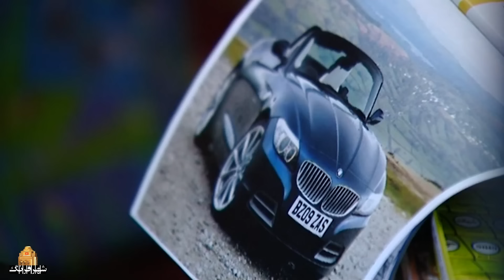فیلم سینمایی یک داستان کوتاه و چند داستان دیگر | با بازی مهران احمدی، شبنم مقدمی و امیر آقایی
این فیلم ماجرای زندگی زن و شوهر جوانی است که یک صبح تا شب فرصت دارند پول پیش خانه‌شان را فراهم کنند و در این راستا داستان‌های دیگری نیز در خلال داستان به تصویر کشیده می‌شود.
فیلم سینمایی یک داستان کوتاه و چند داستان دیگر - کامل
بازیگران:
مهران احمدی، لیلا زارع، افشین سنگ چاپ، علی صالحی، آتش تقی‌پور، شبنم مقدمی، حسین سلیمانی، شاهرخ فروتنیان، رضا آحادی، اتابك نادری، خسرو فرخ‌زادی، عباس خسروی، مهراد فلاحت‌گر، منوچهر علی‌پور، نوشین قریبی و امیر آقایی

کارگردان: حجت قاسم زاده اصل
نویسنده: حجت قاسم زاده اصل
تهیه کننده: علی‌اكبر جناغی

سال پخش: 1389
This movie is about the life of a young couple who have one morning to night to provide money for their house and in this regard, other stories are also depicted during the story.
Film Yek Dastan Kutah va Chand Dastan Digar - Full Movie

Cast:
Mehran Ahmadi, Leila Zare, Afshin Sangchap, Ali Salehi, Atash Taghipour, Shabnam Moghadami, Hossein Soleimani, Shahrokh Forootanian, Reza Ahadi, Atabak Naderi, Khosro Farrokhzadi, Abbas Khosravi, Mehrad Falahatgar, Manouchehr Alipour, Noushin Gharibi and Amir Aghaei.

Director: Hojat Ghasemzadeh Asl
Author: Hojat Ghasemzadeh Asl
Producer: Ali Akbar Jenaghi

Release: 2010
Genre: Drama, Social